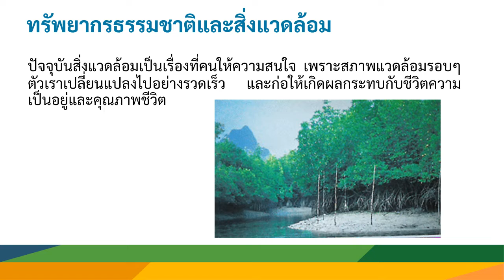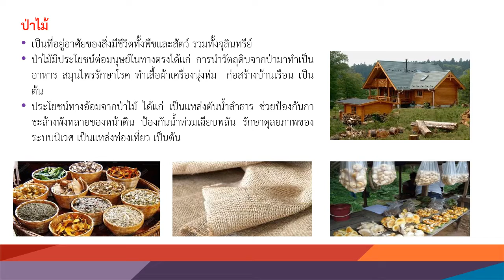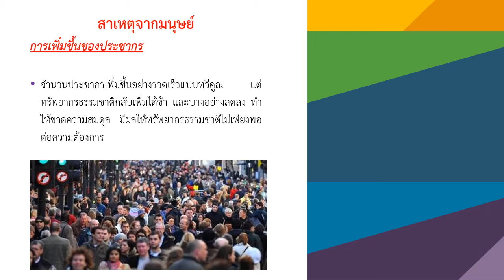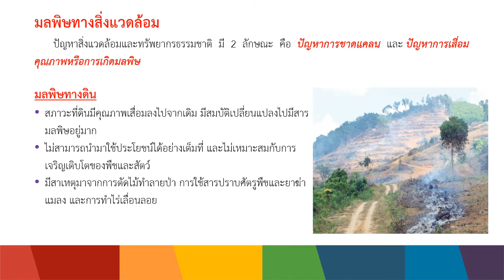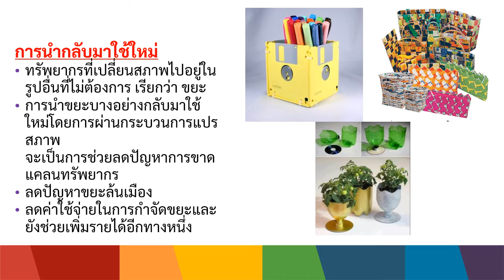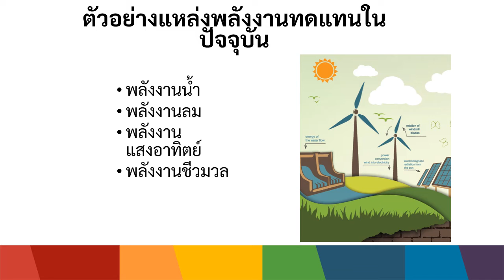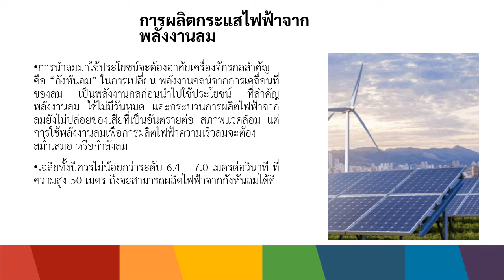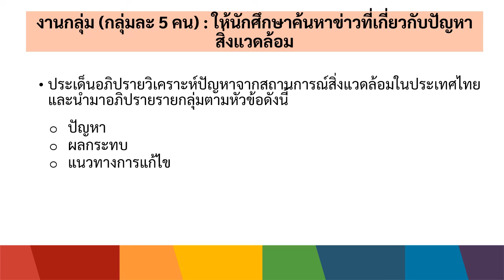บทที่ 4 การอนุรักษ์ทรัพยากรธรรมชาติและสิ่งแวดล้อม